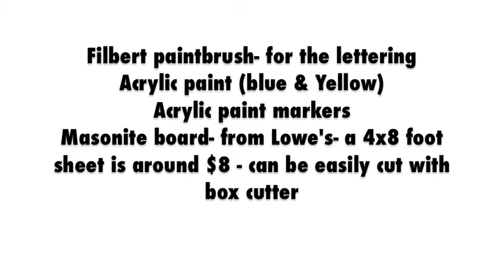Reskew's Graffiti Tutorial #18 Paintbrush graffiti with acrylics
This is a video on one way to make a graffiti / lettering piece with paintbrush and paint markers.